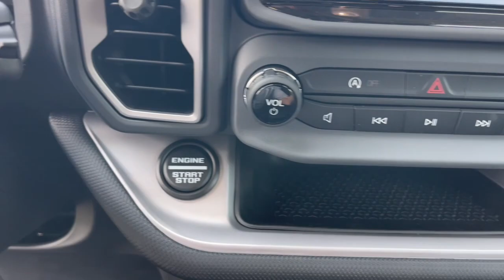2023 Ford Bronco Sport Jacksonville, Orange Park, Gainesville, Ocala, Lake City, FL PRD60090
Green Metallic New 2023 Ford Bronco Sport Big Bend available in Starke, Florida at Murray Ford Superstore. Servicing the Jacksonville, Orange Park, Gainesville, Ocala, Lake City, FL area.

13447 US Hwy 301 S